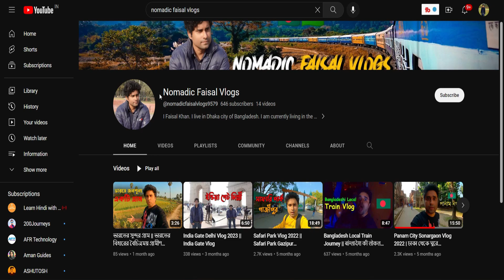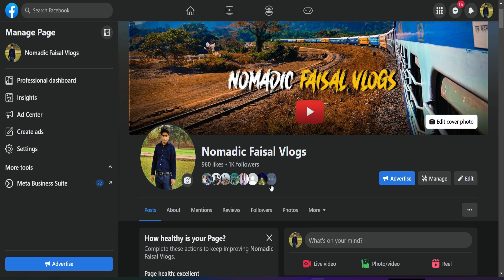ঈদের ছুটি শেষে বেনাপোলে প্রচুর ভিড় || Benapole Border Update || Petropole Border Update